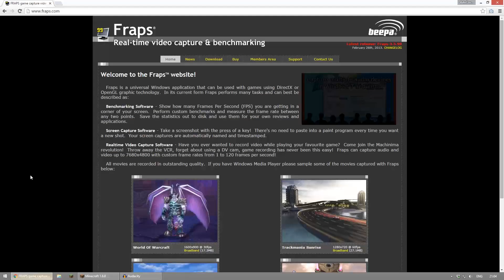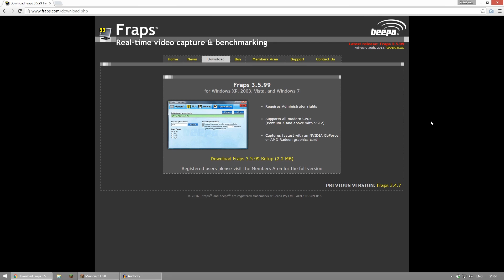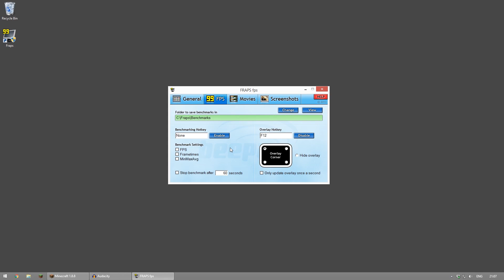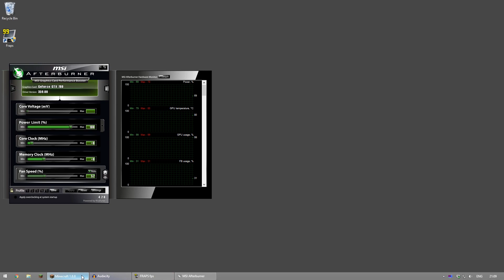ปลาหวันทีวี #110 - วิธีดู Framerate ในเกม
ติดตามปลาสวรรค์ได้ที่